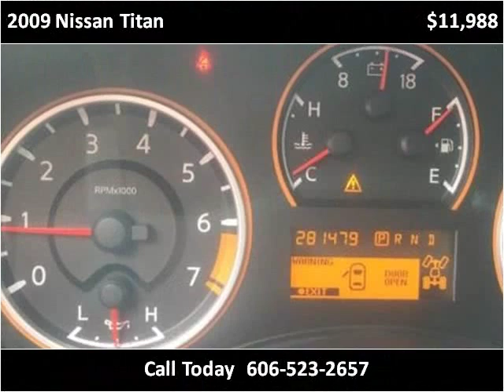2009 Nissan Titan Used Cars Corbin KY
This 2009 Nissan Titan is available from Tim Short Auto Mall.